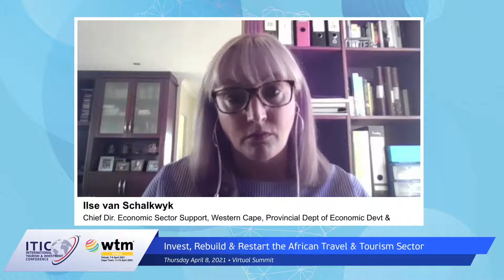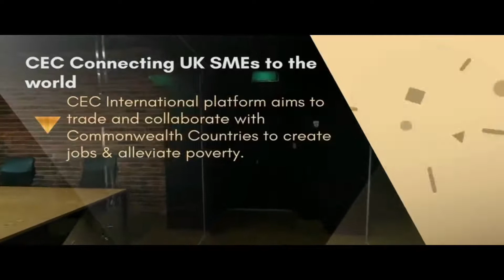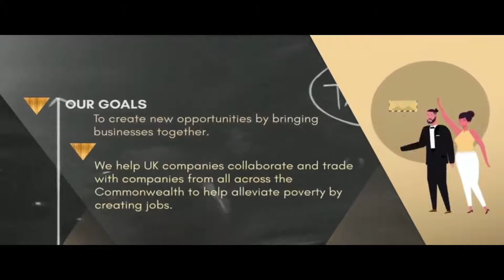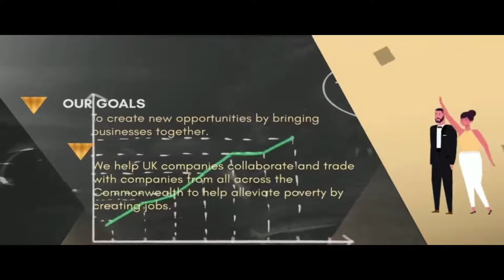Invest, Rebuild & Restart the African Travel & Tourism Sector • Virtual Summit • April 8, 2021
DAY 2 – Thursday April 8, 2021
11:45 – 12:30 CAT
Panel Discussion
The changing landscape of capital raising, investment criteria and risk management to attract the ‘right’ investor for your project

Moderator: Rajan Datar, Presenter and Broadcaster BBC

Speakers:
Hon. Ian Liddell-Grainger, UK MP and Chair Commonwealth Parliamentary UK
Mobin Rafiq, Chairman Falcon House Properties, UK and Founder and CEO of Commonwealth Entrepreneurs Club
Ilse van Schalkwyk, Chief Director for Economic Sector Support, Western Cape, Provincial Department of Economic Development and Tourism. Western Cape Government
Dr Theuns Vivian, Destination Development Place Marketing, City of Cape Town